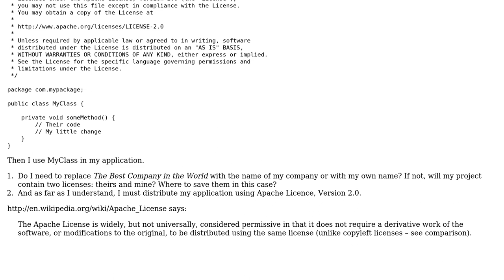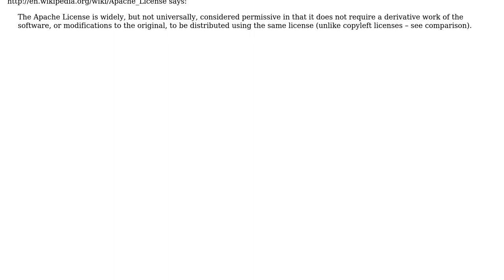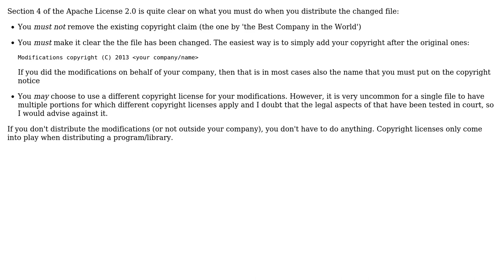Software Engineering: File with Apache 2.0 and my modifications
With thanks & praise to God, and with thanks to the many people who have made this project possible! | Content (except music & images) licensed under CC BY-SA | Music | Images & others | With thanks to user Maksim Dmitriev user Bart van Ingen Schenau and the Stack Exchange Network Trademarks are property of their respective owners. You are responsible for your own actions.